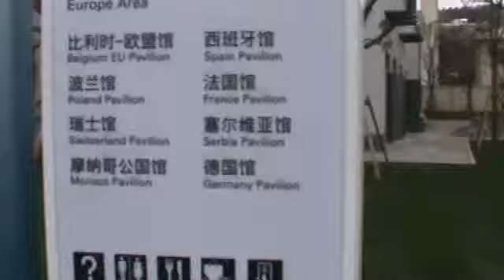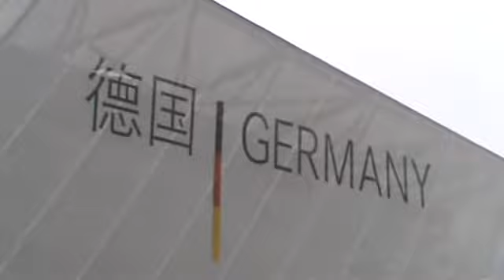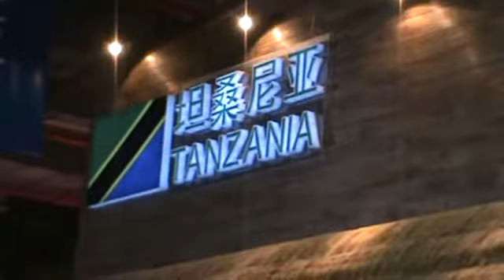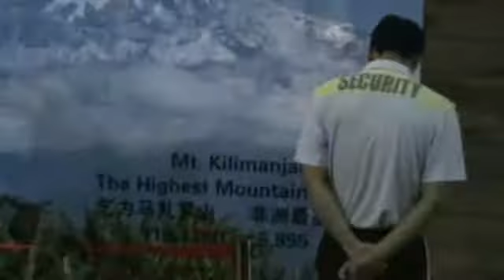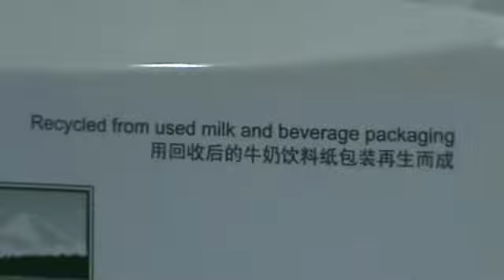Muchacho sees many pavillions at the Expo 2010 Shanghai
May 2010. The Muchacho visits the greatest world fair ever, with its theme "Better City, Better Life", taking place in Shanghai until October